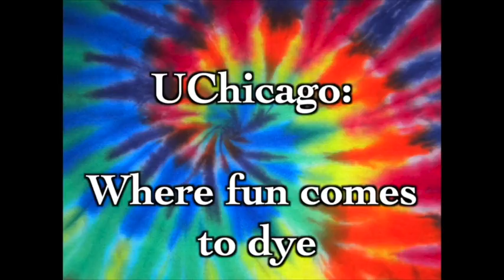2012 Uncommon Fund: Tie-Dye Booth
My submission for the 2012 UChicago Uncommon Fund.